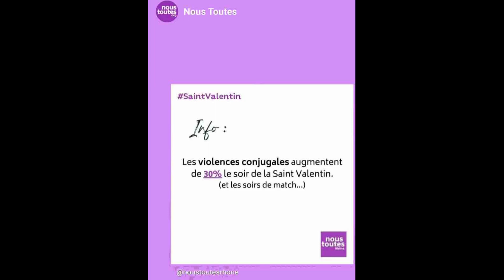Saint Valentin ou la "Sans Valentin"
Saint Valentin, « sans Valentin ».
30% de hausse des violences et lors soirs de match.
Vos roses n'effaceront jamais nos bleus.
Chacun et chacune pense à réarmer la France.
Un féminicide tous les deux jours.